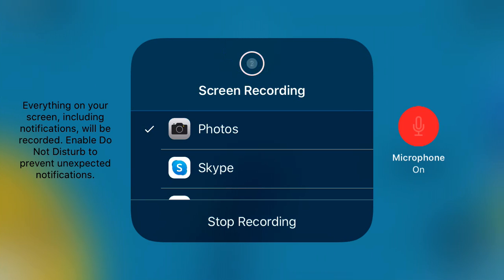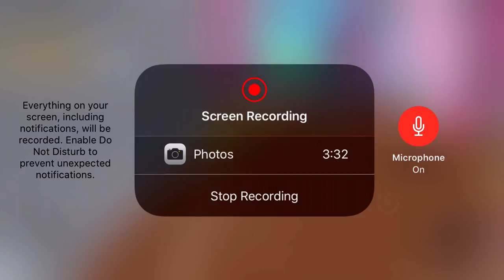Asmr collab with Robloxy X ASMR// repeating go to sleep + 👄 sounds